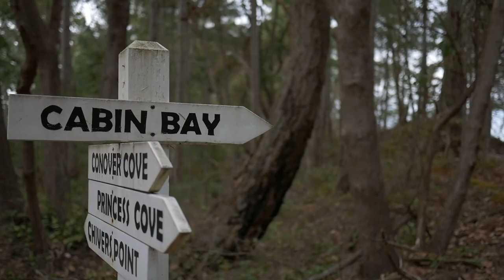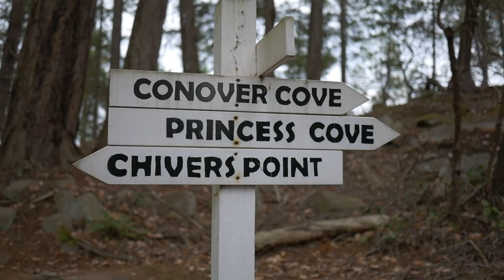What's it like to Kayak and Freedive the Gulf Islands? | Wallace Island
Wild life above and below the ocean are really the highlight of this episode.  Who needs a bigger boat when you have kayaks to take you places, even when the wind makes the ocean just a tad choppy?! A short paddle across the channel to Wallace Island and both the seals and the fish came out to say hello. Oh and before you go I need to introduce you to my new friend Herschel.

After some smaller local kayaks I headed out on a slightly longer day trip - this time packing into the kayak a picnic lunch and all my dive gear. Accompanied by a fellow swimming friend, and meeting a seal and a sea lion along the way - I didn’t get footage of it jumping right in front of the red kayak!) We headed to Wallace Island Marine Park - which is nestled smack in between Salt Spring island and Galiano Island.

It didn’t take long to paddle across a small channel, and we met others who’d paddled from the nearby islands to camp on this beautiful Marine park.  From old wrecks of old cars to a group picnic shelter that has been decorated with homemade signs displaying the names and dates of visitors carved on driftwood. It’s got some beautiful camp spots and protected bays filled with king fishers and seals!

We wrestled on our swimming gear and jumped in the ocean.  The murkiness of the summer water is slowly starting to clear as the temperature drops into fall. What I loved about swimming here compared to the sheltered bays I normally swim in, is how the waves move the seaweed as if they are all blowing in the wind.

With urchins and purple starfish galore, I was curious to see what would be different between this island and some of our usual swimming spots.

And then I happened upon it!  Powwppeepporrr  In the red corner we have Collin Mc Crab, in the blue we have Steve Mc Claw, who will be the victor today folks!  Sheila is not sticking around to find out - she makes a break for it up the bleachers.  Mc Claw lays a good solid punch to the upper shell, Mc Crab dodges well and re positions for another round. There’s a stand off folks - who will swing first?!

There’s a middle school outing for these Perch but not many of them are interested in contact sports these days. Sheila is still pretty pissed at the boys and isn’t having a bar of their nonsense.  The camera is zooming in for a close up, you can almost see the determination on their brows as they stare each other down - who will break first?!

Ooooh and that’s it Mc Crab is out!  He’s down, Mc Claw scuttles in to secure his victory. He did it!  How does it feel to come out claws up sir? Will you be taking on another round next week?  What will you do with the prize money?

Mc Crab, sorry it just wasn’t your day today - you’re still the favourite around these parts I hear!
Professor Caaaalmity has nothing to say about todays match unfortunately and declined an on camera interview.

On the way back the ocean was like glass, the sea lion followed us a little bit and we were happy tired and ready to rest our weary bodies.  But don’t go just yet you have to meet my friend back home remember!

Here are my friends - that’s Bambi - Bambi is a rebellious teenager and isn’t interested in saying hi.  This is Herschel.  She’s a regular around these parts, especially here right were the blackberries have been with in tongues reach all summer. Herschel wants you to know her name comes from the word for “deer” in Hebrew - Yiddish.  She’s pretty particular about it you know.

Oi what are you looking at?!  Well if you’re going to look make sure you check out my good side tooo dear. I have a great profile don’t you think?

Hey nice to see you again today Herschel - great catching up today.  Have a safe evening okay - I’ll let you know if I hear about a cougar on the news to look out for out there ok!?

Wetsuit freediving adventure exploring Salt Spring Galliano Island Kayaking the gulf islands British Columbia perch crabs fighting fish underwater footage video star fish